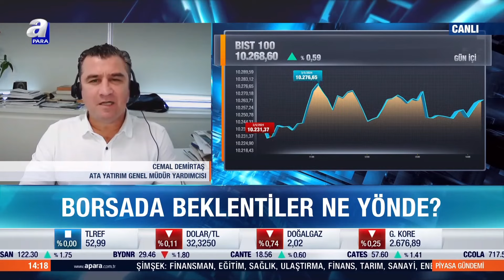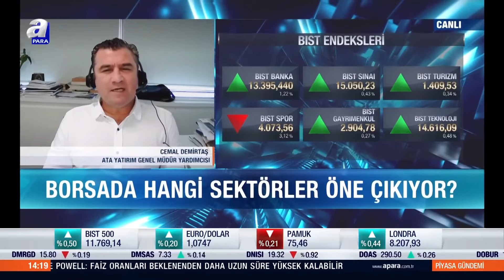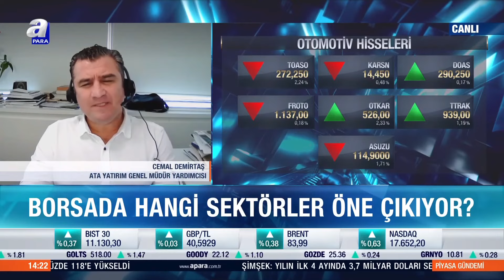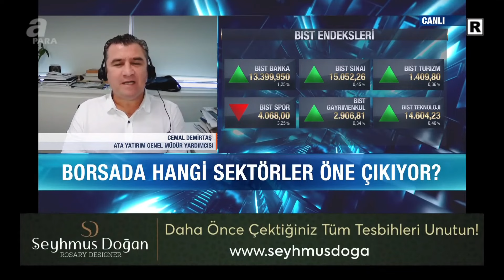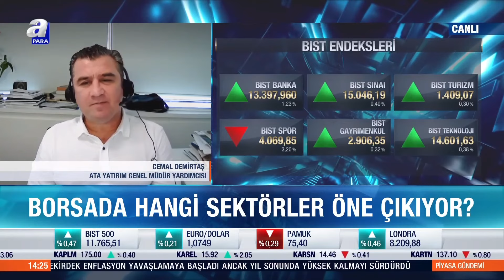Cemal Demirtaş: Borsada en önemli şartımız 'hissede seçici' olmak.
Ata Yatırım GMY Cemal Demirtaş, A Para canlı yayınına konuk oldu ve piyasaların şu anki durumu ve yatırımcının böylesi zamanlarda nasıl hareket etmesi gerektiğine ilişkin görüşlerini paylaştı.

0:00 Giriş
1:26 8500 seviyesinden sonra yıl sonuna kadar süren sindirme dönemi hakkında.
2:02 Önümüzde bir enflasyon var. (Mayıs’ta tepe yapacak, Haziran-Temmuz baz etkisinin yüksek olmasıyla sert düşüşler başlayacak)
2:25 Ekim’de yazılan “Strateji Raporu”  (endeks hedefi) hakkında.
2:39 Mayıs-Haziran arası revizyonların gelmesi hakkında.
2:48 Önümüzdeki 3-5 ay iç talep açısından zor dönem olması hakkında (faiz artışı, cari dengelenme)
3:48 Enflasyon düşecek ama nasıl düşecek?
3:54 TL’nin reel değer kazanması, altın ithalatı, enerji tarafı hakkında.
4.50 Özellikle bireysel yatırımcıların kesinlikle profesyonel görüşler alması taraftarıyız.
5:05 Genişleyen bir yatırımcı profilinin olması hakkında.
7:50 Sektörel olarak hangi konulara bakılması gerektiği hakkında.
8:08 Enflasyonist ortamda ve ekonominin biraz daha yavaşlayacağı dönemde en az vazgeçilecek sektörde olmak gerek.
8:22 Döngüsel büyüme, demir çelik, cam ve petrokimya hakkında. (1.5 yıl perspektif)
8:40 Ekim 2023’ten beri bankacılık dışında kalarak da endeksin üzerinde getiri sağlayabildik.
9:03 Türkiye’nin riski çok azaldığında kamu bankaları bile gündeme gelecek.
9:14 Perakende
9:36 Holding
9:47 Telekom
9:57
10:04
10:19
10:29
10:49
11:01
11:31
12:29 Yıl sonu kur tahmini 40, Haziran sonu: 34,90
15:13 Arz talep dengesinde özellikle arzın kısılması ile birlikte bir enflasyonist ortam oluşması hakkında. (çelik sektörü, Çin baskısı)
15:38 Global likidite koşulları hakkında.
16:56 Amerika faiz indirimi hakkında.
17:31 Tarım dışı istihdam verisi hakkında.